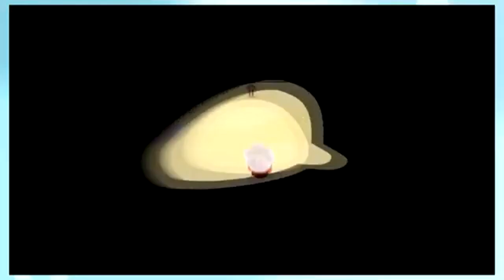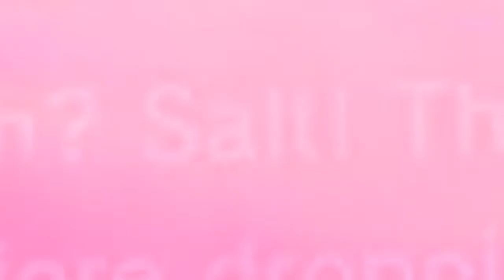Super Mario Odyssey Part #7: Ramsay's Rampage?!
Plants vs. Zombies - Loonboon
Terraria (Calamity Mod) - 1NF3$+@+!0N
Pokémon Black and White - Battle! Zekrom & Reshiram